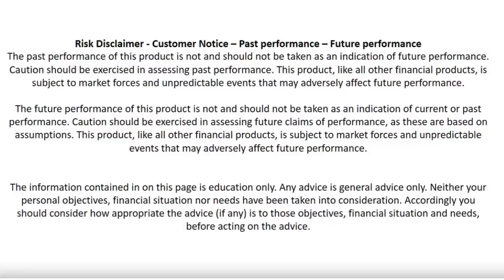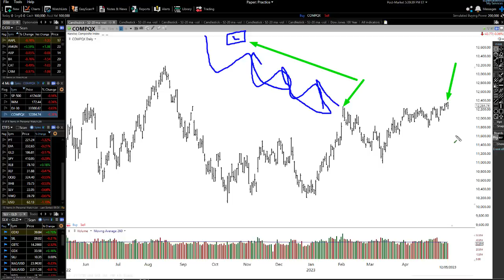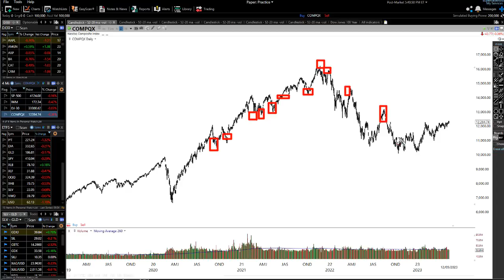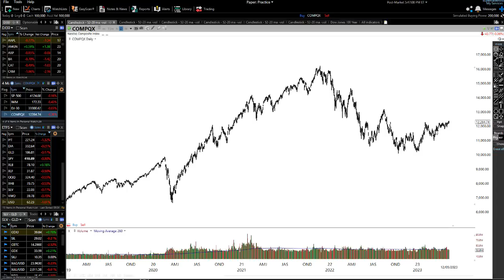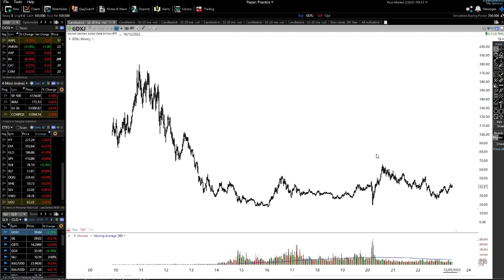STOP!!! Don't DO This! This Trader Is Going To Get Killed | The Greatest Bull Market Is Coming